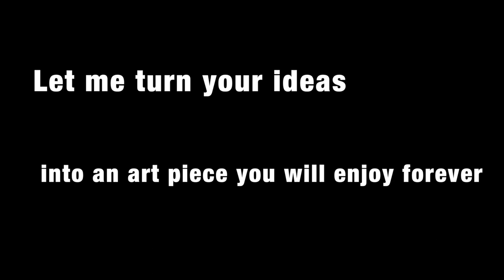Custom animation art cel painting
I will create a custom Animation style Cel paining
Please go to the Kickstarter campaign at: